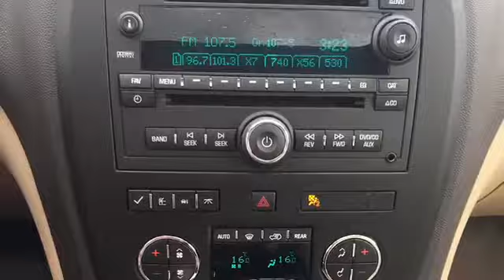2010 Buick Enclave